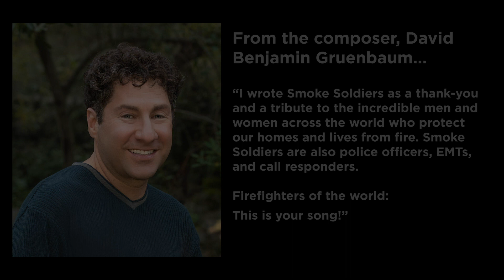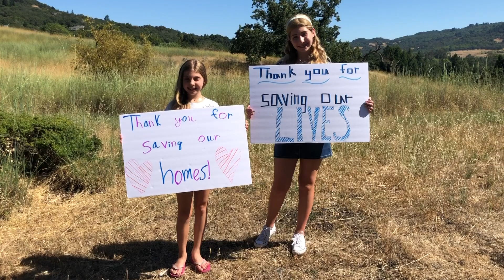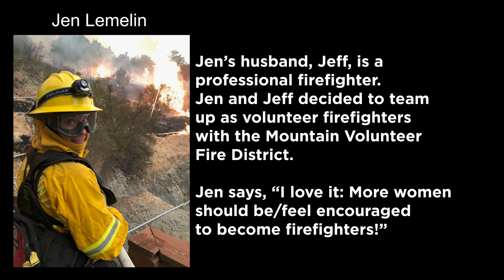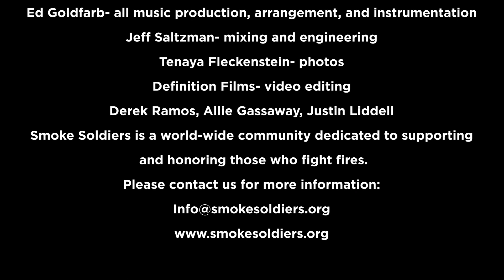David Benjamin Gruenbaum- Smoke Soldiers (Featuring Ben Dixon)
Do you want to support firefighters? We are selling Smoke Soldiers t-shirts/hoodies/CDs/stickers, etc. that support the Santa Rosa Firefighters charity, Toys for Kids. ALL profits from sales of Smoke Soldiers merchandise go to this charity.

you can also read about Smoke Soldiers Day 2019. We are organizing Smoke Soldiers Day 2020 right now. Check out the THREE minute Fox News video about Smoke Soldiers Day 2019.

Without firefighters, I would not have a house.

I live in Santa Rosa, California, and for several years our area has been under attack during fire season.

Several times we have been saved by a “firefighter army,” an enormous number of groups of firefighters, policemen, EMTs, call responders, etc., who came from all over the world to help us.

This isn’t just about Santa Rosa. With climate change, fires are not only just becoming more prevalent throughout California. In fact, the problem is increasing throughout the U.S. and the rest of the planet.

So, I wrote Smoke Soldiers as a tribute and a thank-you.

“Firefighters of the world, this is your song!”

I also perform at "virtual" school assemblies to promote firefighting as a career.

Also, thanks for posting/sharing this video. The more attention we can bring to the song/video the better.

Finally, please go out of your way to thank firefighters. I find them generally to be humble people, who won’t brag about what they do and get slightly embarrassed by praise and gratitude. Embarrass them: They need to know how much we appreciate them!